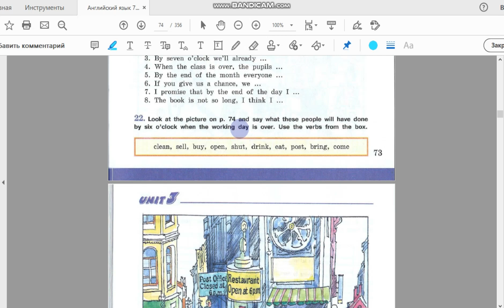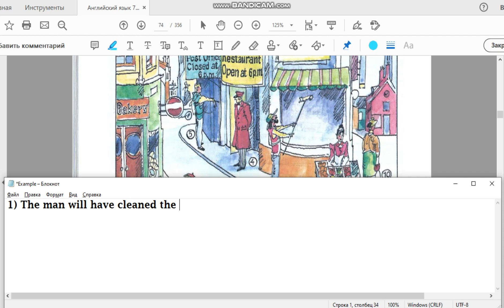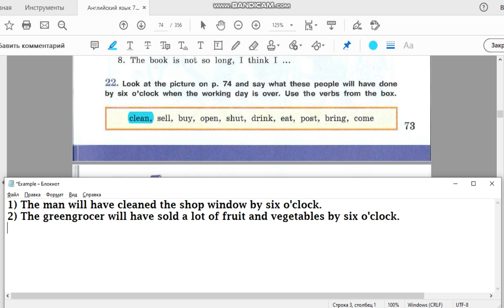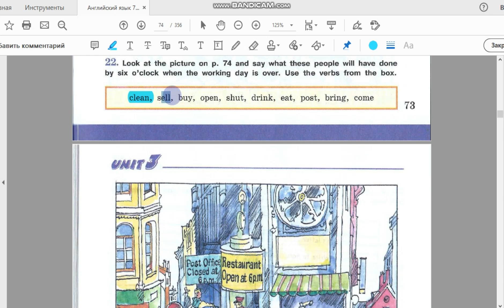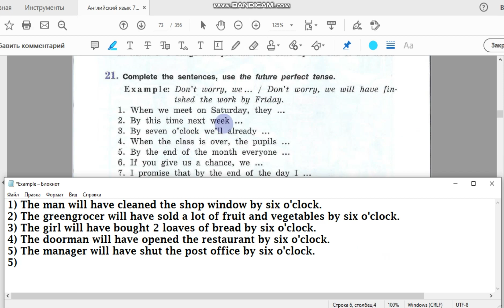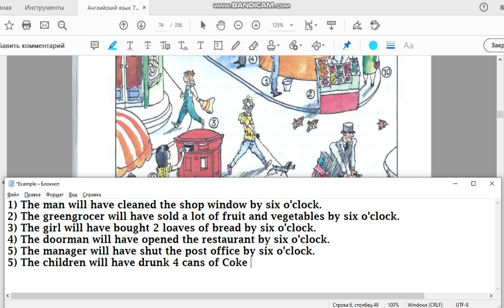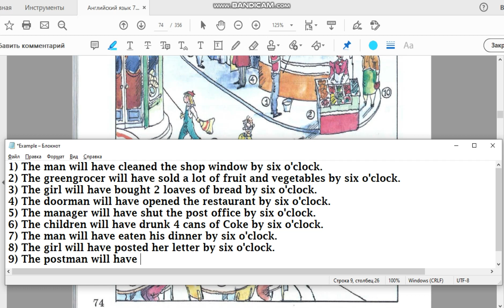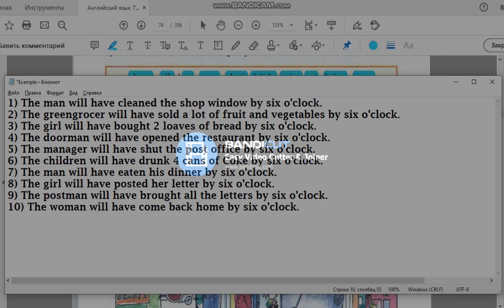Unit 3 Ex. 22 / ГДЗ к учебнику VII класса (углубл. изуч.)/ Афанасьева, Михеева